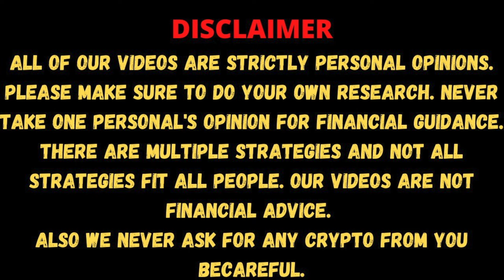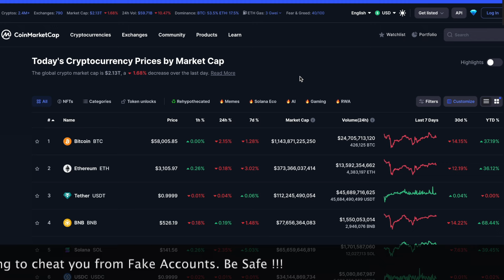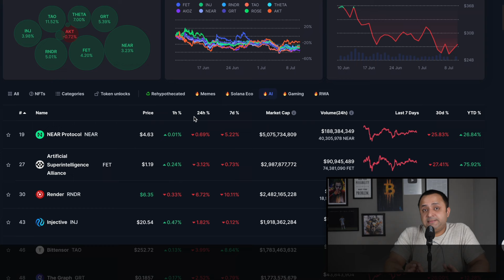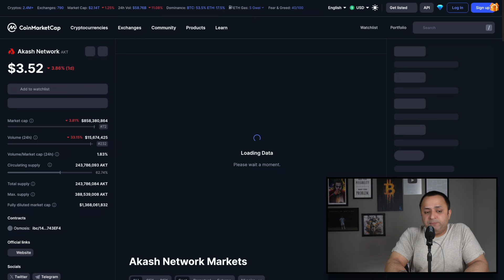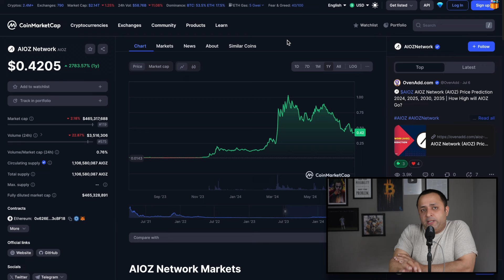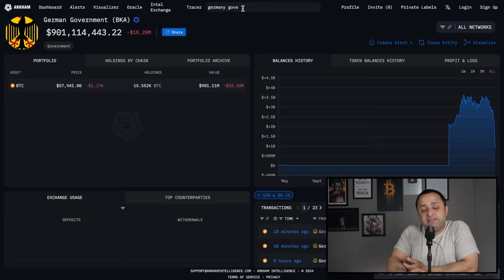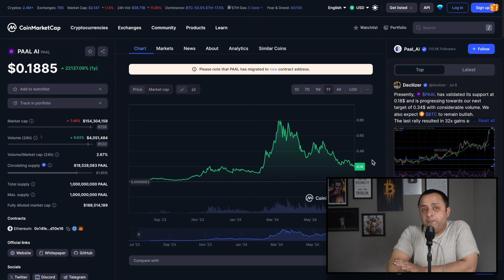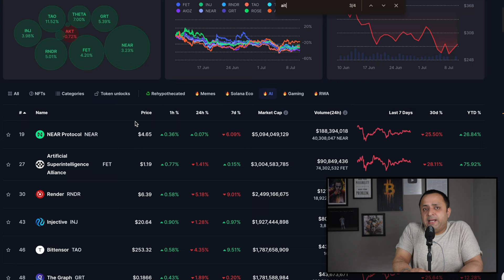🔥 Top AI altcoins YOU DON'T WANT TO MISS for 2024-25 BULL Season |🤑 Is BIGGER BOUNCE BACK possible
The world is moving towards Artificial Intelligence and there is currently a lot of opportunity in this particular category. Most of the Altcoins in AI has fallen drastically in the last 30 days but it is bound to come back in the future pump. AI did showed a lot of resistance and power to the upside during the first half of the year but with the market dump the entire category also dipped in low sea. Let's discuss about some safe & some riskier Crypto in Artificial Intelligence Category. Let's Discuss.

Topic: 🔥 Top AI altcoins YOU DON'T WANT TO MISS for 2024-25 BULL Season |🤑 Is BIGGER BOUNCE BACK possible

🟡 WHERE TO BUY CRYPTO FROM (LIST OF CENTRALISED EXCHANGES):

      (New Registration Open for Indian & Global Crypto Users)  (Bonus upto $30,000)
      Code: BITPEPE (To Get 100K Pepe Coin)

⭐ ONEKEY WALLET - Open Source & Easy To Use on a Daily Basis
⚡ Backed by Coinbase Ventures and open-source for transparency. Additional security layers like the tamper-evident seal

🟡 Stuff You See in the Screen:
👉 Bitcoin Poster (Background)
👉 Rode VMGOII USB Video Mic
👉 Sony ZV E10 (Camera I Use)
👉 New Bitcoin Poster

TOPICS: Crypto ki baatein, Mayank Kharayat, best crypto, crypto investment, top altcoins to buy, cryptocurrency investments, should i invest in crypto market, should we buy gems now in the market, Top AI Crypto, Top AI Altcoins, Near Protocol, ASI Token, Akash Network, Render, RNDR, Paal AI, 0X0 token, altcoin investments